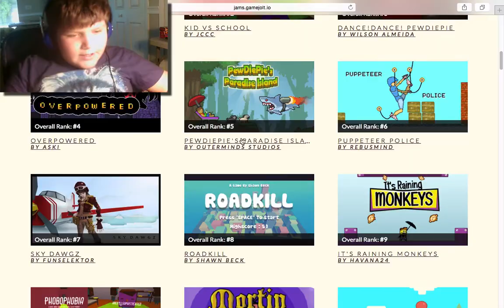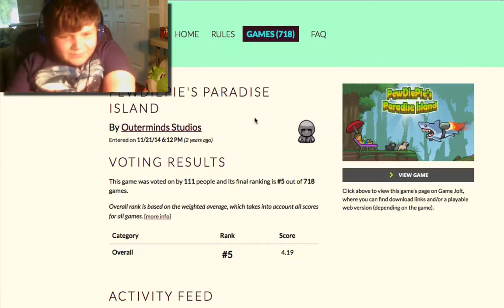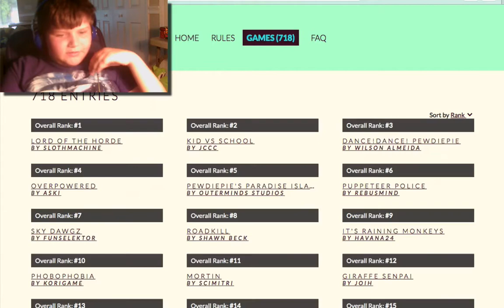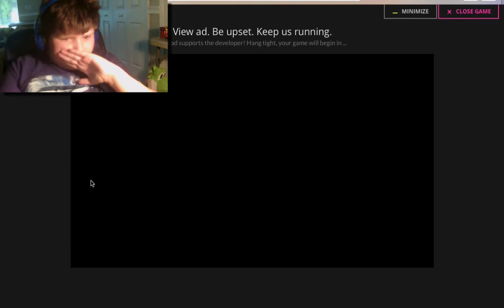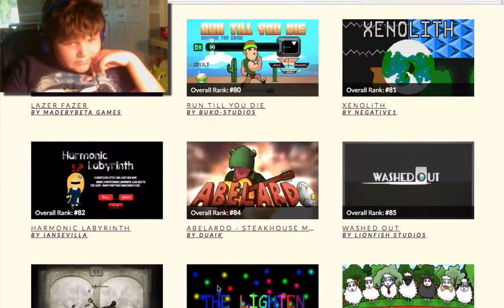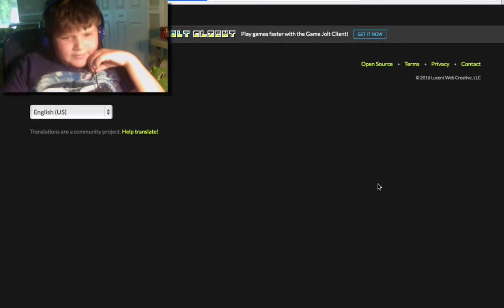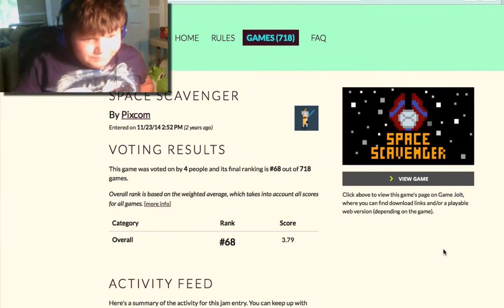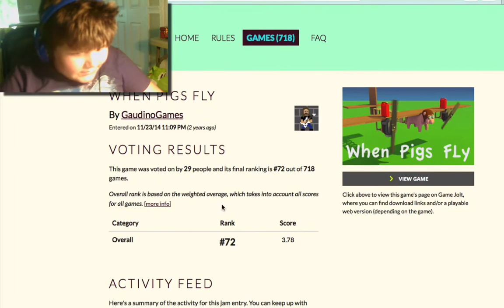RAMDOM GAMES|Indi VS Pewdiepie Jam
hello(forgot to say that in the begining)but u will forgive me right?RIGHT?!jk enjoy.